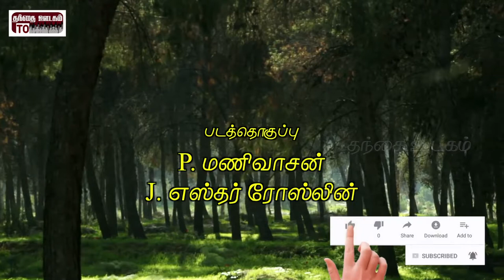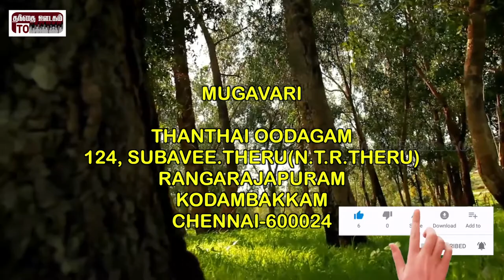Album: Kirubai Pothum|Song: Daevaathi Daevanin Maaraatha Kirubai|Thanthai Oodagam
Album : Kirubai Pothum
Song  :  Daevaathi Daevanin Maaraatha Kirubai Nithamum Emmai nadathiyathea
Thanthai Oodagam (Pidha Audio)